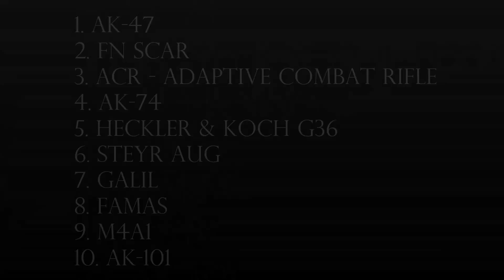Top 10 Assault Rifles in The World - Topyaps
Background Score: Clint Mansell - Lux Aeterna (Paul Oakenfold Mix)